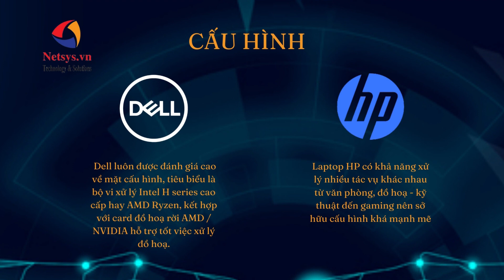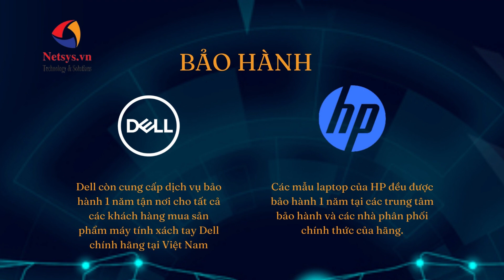So sánh máy tính HP và máy tính DELL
Công ty CP Giải Pháp Công Nghệ Netsys Việt Nam
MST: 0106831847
VPGD: Tầng 2 - LK18TT7A – KĐT Đại Kim(Nguyễn Xiển) – Hoàng Mai – Hà Nội
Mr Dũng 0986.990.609